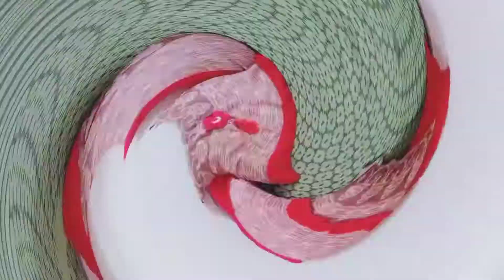সেলাই মেশিন ছাড়া হাতে বানিয়ে ফেলুন সহজেই কুশন কভার। cushion cover